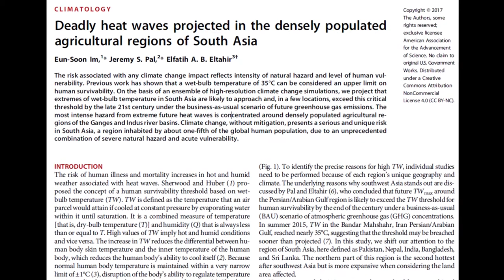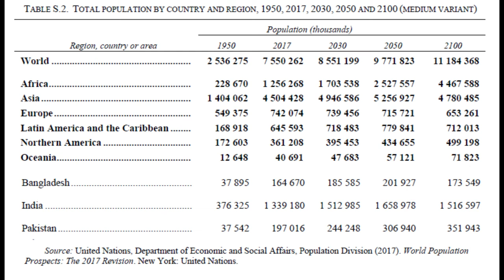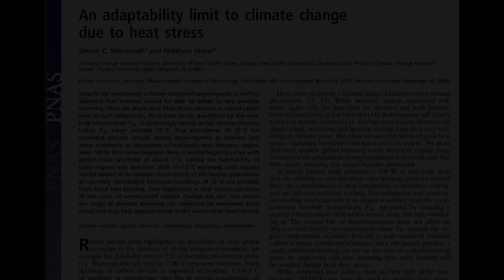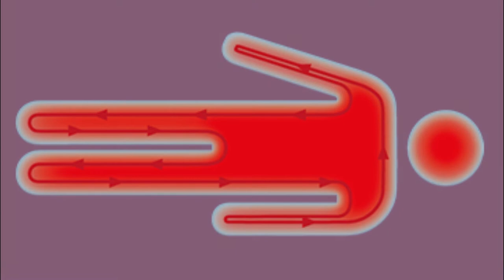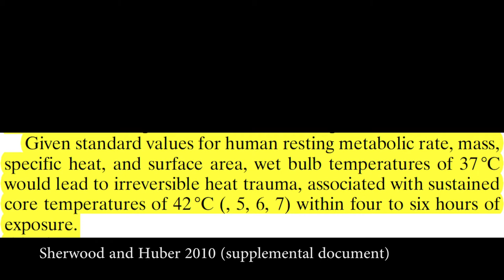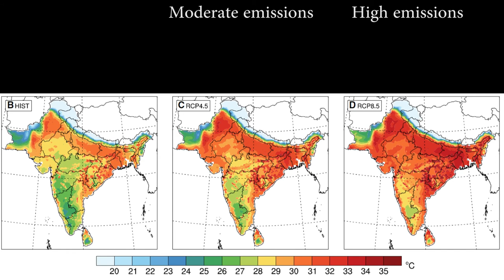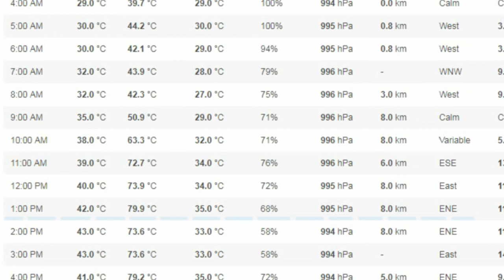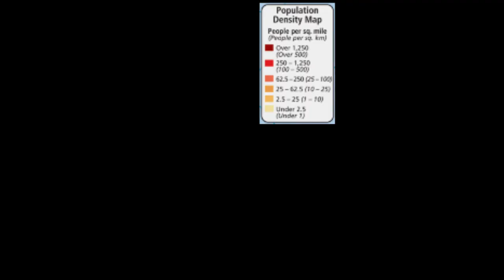Deadly Humidity in 6 hours!? by late 21st century, results investigated.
A look at claims that heat and humidity that could kill you in 6 hours in areas of the Indian subcontinent later this century.